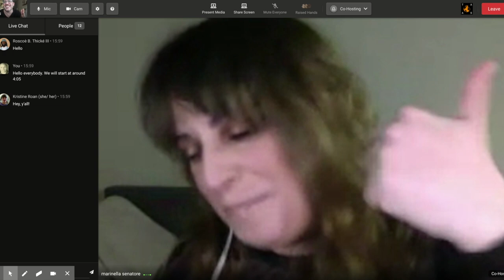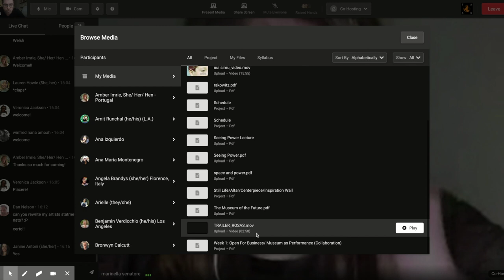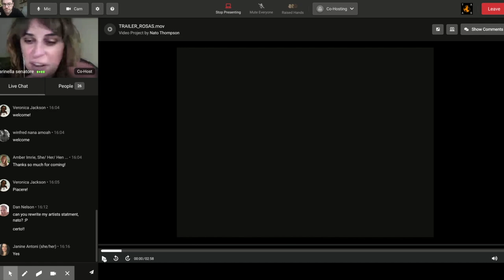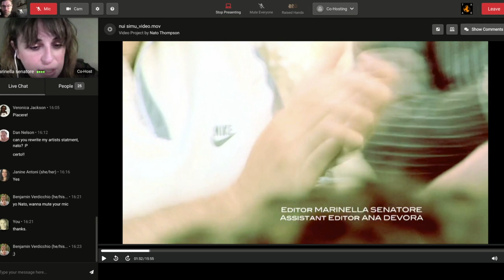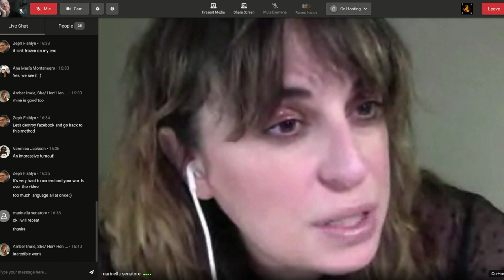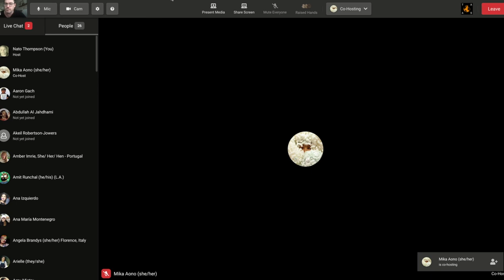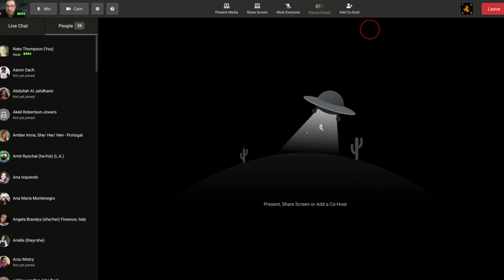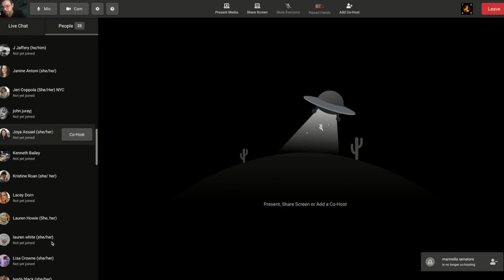Marinella Senatore as part of The Alternative Art School Visiting Artist Series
Socially engaged Rome-based artist Marinella Senatore in conversation with Nato Thompson as part of The Alternative Art School Visiting Artist Series.